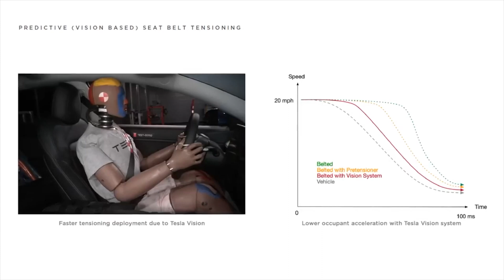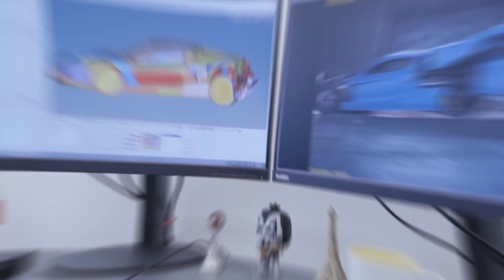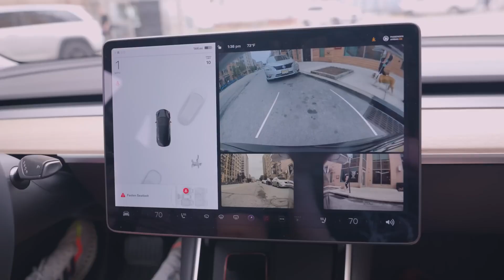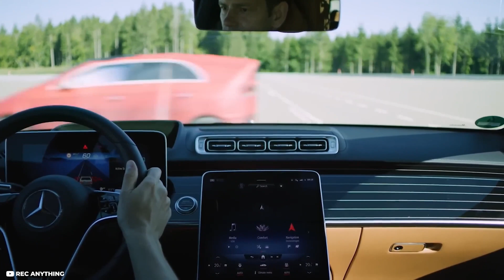Extreme Electric Car Safety Tests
Dive into the world of extreme car crashes and safety evaluation of Tesla, Audi, Mercedes and Volvo. Witness intense car crash experiments, rigorous safety testing, and collision analysis to ensure vehicles can withstand high-impact situations. Experience the cutting-edge crash test simulations and extreme vehicle collision trials that reveal the true strength and resilience of modern cars.

Credits: Anoop Khatra via Storyful (3:15-3:22)
- Video recorded by Anoop Khatra’s Tesla dash camera shows the loose tire shoot off a truck and go underneath the vehicle, propelling it in the air and flipping it upside down.